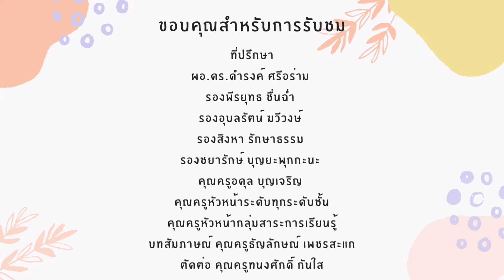สวัสดีปีใหม่ และสวัสดีวันเด็ก 2565 โรงเรียนบ้านค่าย จังหวัดระยอง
ดร.ดำรงค์ ศรีอร่าม
ผู้อำนวยการโรงเรียนบ้านค่าย

ได้กล่าวอวยพรและให้โอวาท
เนื่องในโอกาสวันขึ้นปีใหม่ และวันเด็กแห่งชาติ ประจำปี 2565